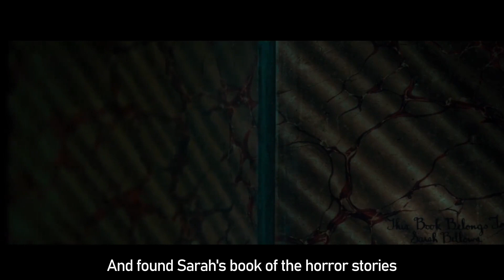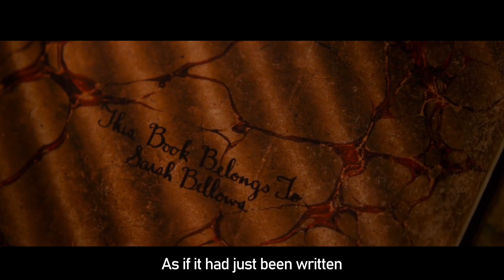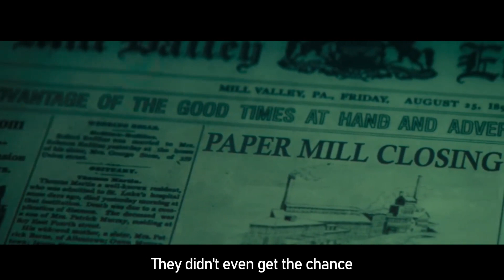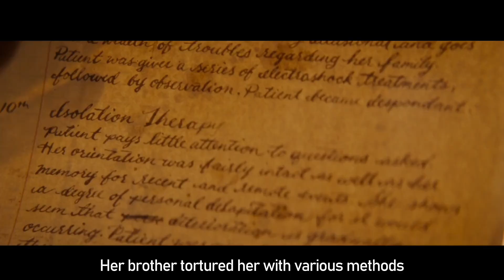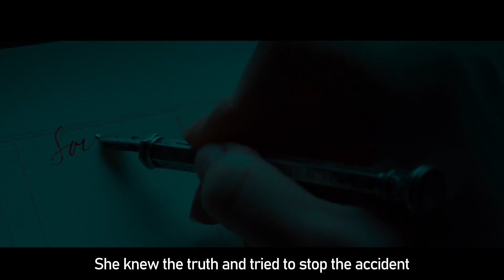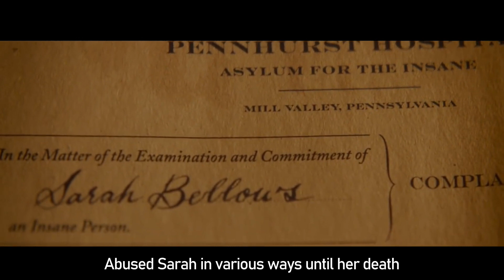Too scary therefore banned worldwide, and now it is adapted into a movie!